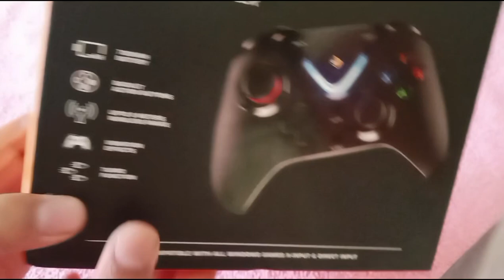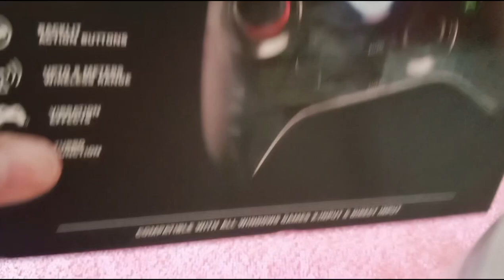Gamepad on your Demand Cosmic Byte Ares